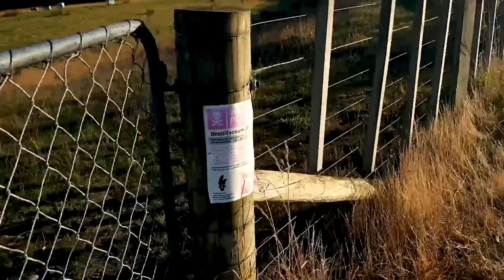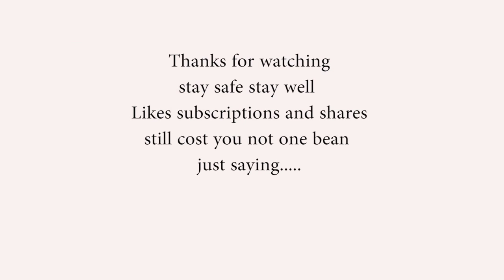Landscape Photography / DJI Spark / Fujifilm X100F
Some mornings it just all comes together and the results can be spectacular.
The Tukituki valley in Hawke's Bay New Zealand is always an inspiration, but when the mist kicks in and the light comes whether you fly the drone or set up the Fuji X100f you know it's going to be a cracker.